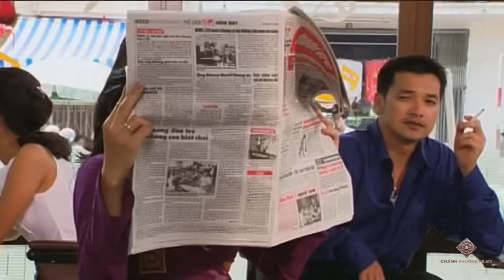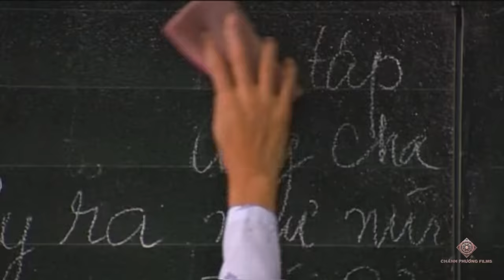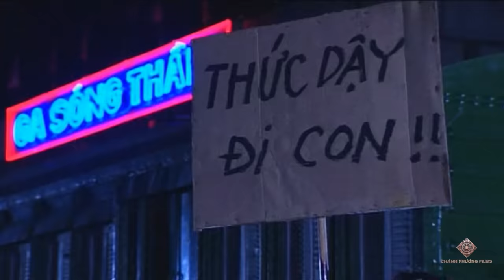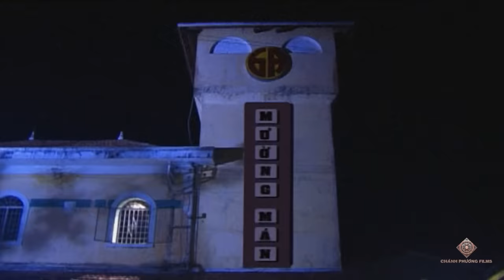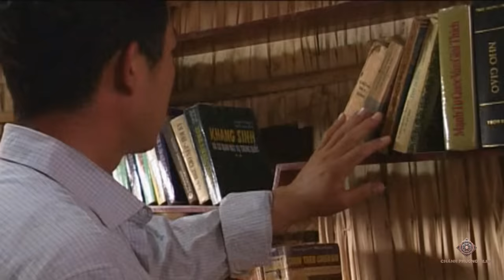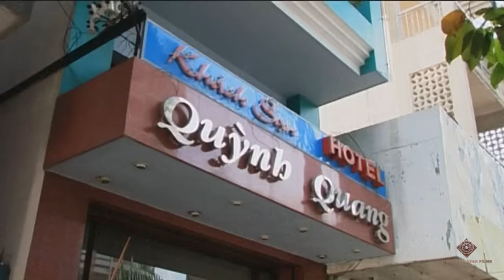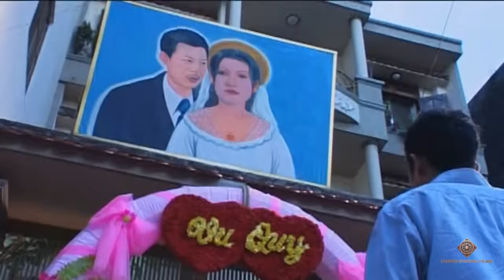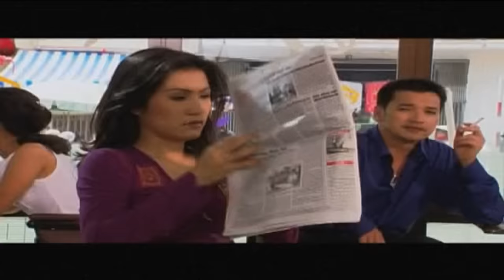Vật Đổi Sao Dời (2001) | Full Movie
Vật Đổi Sao Dời là một bộ phim tình cảm - tâm lý - hài hước của Việt Nam do đạo diễn Charlie Nguyễn thực hiện, công chiếu vào năm 2001.
Đạo diễn: Charlie Nguyễn
Diễn viên: Vân Sơn, Bảo Liêm, Tawny Trúc Nguyễn, Bé Mập, Quang Minh - Hồng Đào